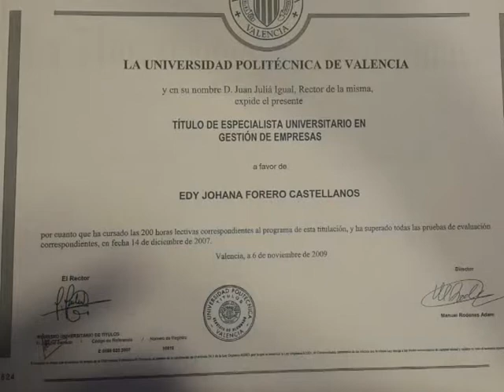Edy Forero Gerente Hospital Barichara Huellas Patiamarillas junio 26 de 2016 3 Parte